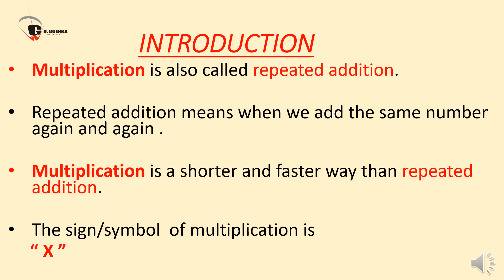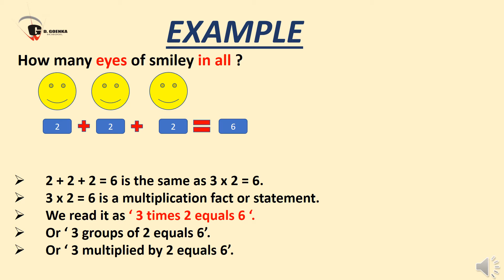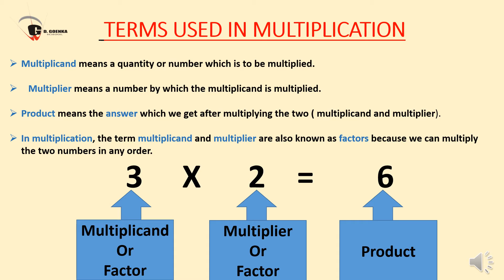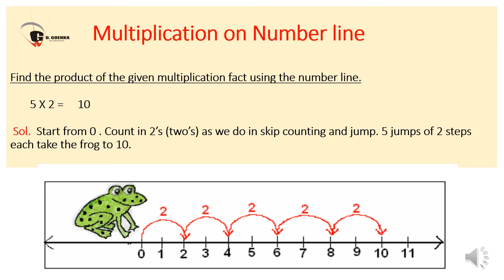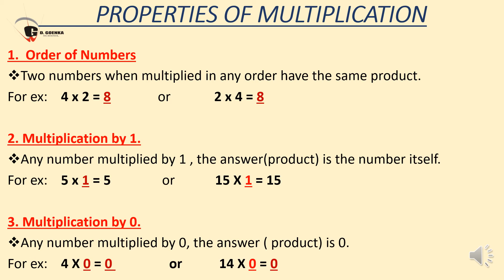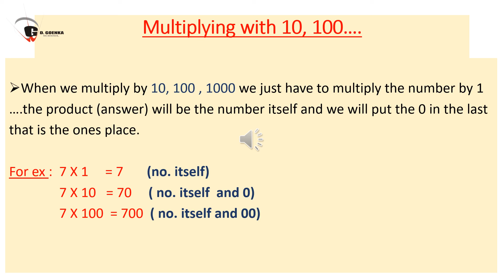U – 7 MULTIPLICATION (Introduction)